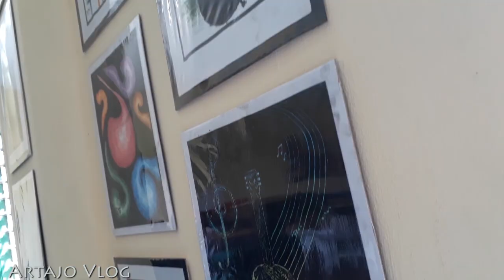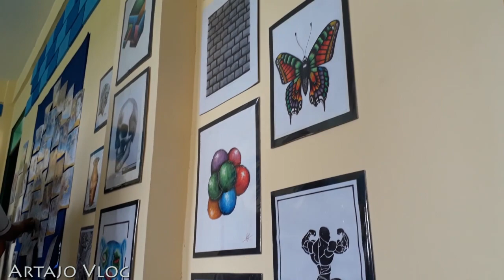ArtajoVlogs Art Gallery in School? / Amazing! / Don't forget to Subscribe / Share /Leave comment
This was taken at school and it come out amazing!